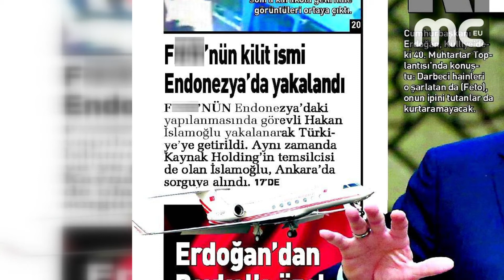ENDONEZYA'DAN DEPORT HABERİ YALAN ÇIKTI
HAVUZ MEDYASINDA ÇIKAN VE ENDONEZYA'DA HİZMET HAREKETİNDEN OLDUĞU İDDİA EDİLEN BİR İŞADAMININ DEPORT EDİLEREK TÜRKİYE'YE GÖNDERİLDİĞİ HABERİ YALAN ÇIKTI. ENDONEZYA YETKİLİLERİ HABERDE ADI GEÇEN KİŞİNİN DEPORT VEYA TÜRKİYE'YE GÖNDERİLMESİNİN SÖZ KONUSU OLMADIĞINI BELİRTİRKEN BU KİŞİNİN DE ZATEN UZUN SÜREDİR TÜRKİYE'DE İKAMET ETTİĞİ İFADE EDİLDİ.

SON GÜNLERDE AKP HÜKÜMETİNİN MAFYAVARİ METODLARLA MALEZYA, PAKİSTAN GİBİ ÜLKELERDEN TÜRK VATANDAŞLARINI KAÇIRDIĞI YA DA DEPORT ETTİRDİĞİ HABERLERİ BOLCA KONUŞULURKEN HAVUZ MEDYASININ İNGİLİZCE YAYIN ORGANLARINDA ENDONEZYA'DAN DA BAZI KİŞİLERİN DEPORT EDİLDİĞİ YÖNÜNDE HABER SERVİS EDİLDİ.

HABERİN DOĞRU OLMADIĞI KAYNAĞINDAN TEYİD EDİLİRKEN HİZMET HAREKETİNE AİT KURUMLARIN BU ÜLKEDE UZUN SÜREDİR SORUNSUZ FAALİYET GÖSTERDİĞİ BELİRTİLİYOR.